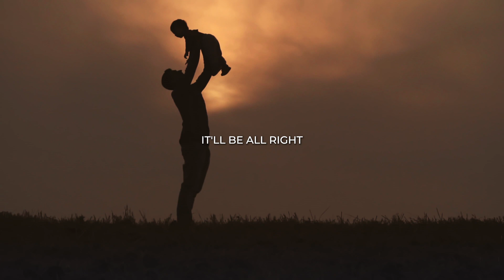The Winners Mindset | Powerful Speech by Kobe Bryant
Kobe Bryant - was an American professional basketball player. A shooting guard, he spent his entire 20-year career with the Los Angeles Lakers in the National Basketball Association (NBA). Widely regarded as one of the greatest basketball players and scorers of all time, Bryant won five NBA championships, was an 18-time All-Star, a 15-time member of the All-NBA Team, a 12-time member of the All-Defensive Team, the 2008 NBA Most Valuable Player (MVP), and a two-time NBA Finals MVP. Bryant also led the NBA in scoring twice, and ranks fourth in league all-time regular season and postseason scoring. He was posthumously voted into the Naismith Memorial Basketball Hall of Fame in 2020 and named to the NBA 75th Anniversary Team in 2021.

►Speaker

Kobe Bryant

►Goals
Our mission at Good Veen is to drive you towards your goals and keep you going when the things get tough. But never forget that you are your own best motivator. Your motivation must come from within yourself. Others may try to encourage you, but you are the only one who can attain what you desire. You must convince yourself – YOU CAN!